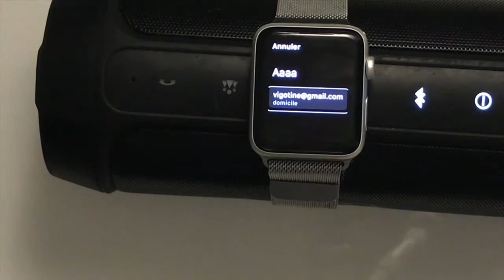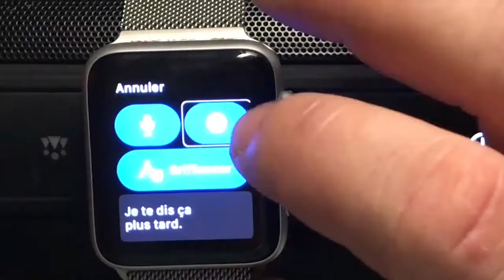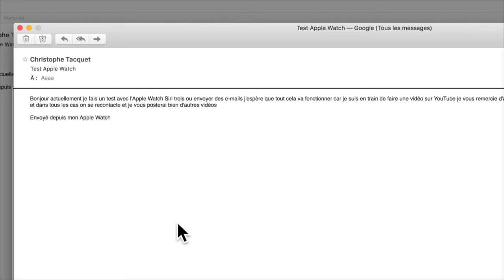Comment Envoyer Un Mail Avec Votre Apple Watch Avec Siri Apple Watch Serie 3 !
Bonjour à tous voici une vidéo qui vous montre la meilleur façon d'envoyer des mail avec votre Montre Apple Watch Serie 3 Envoyer Des Mails Avec Siri Dictée Et Voice Over Très Simplement  merci de vous abonner ça fait toujours plaisir.